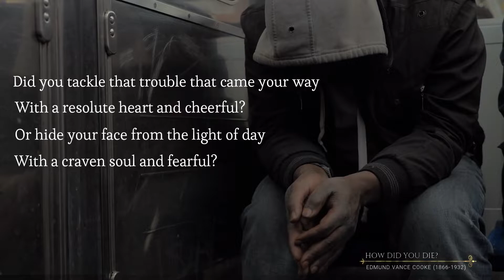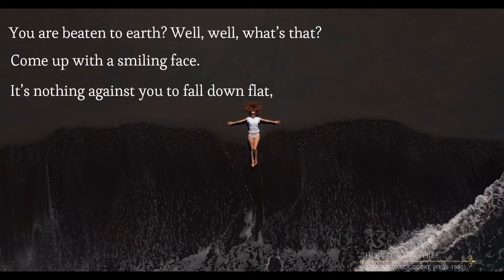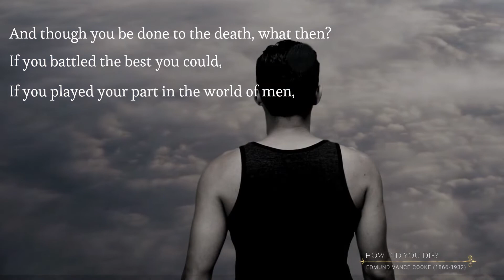How Did You Die by Edmund Vance Cooke (MOTIVATIONAL POEM)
"How did you die?" by Edmund Vance Cooke is a motivational poem giving the reader the courage to deal with troubles of life in the ideal manner.

He explains that trouble ends up being big or small according to our mindset to it. It does not matter whether the trouble hurt you or otherwise, what matter is just how you handled it. The poet further tells that we may get beaten lying flat on earth, and although such an experience is normal, we should immediately get up smiling. The secret is that no matter we are thrown down by the troubles, we can get back even stronger.

If we are hurt or injured badly while dealing with troubles, we should be proud of that, because what really matters is how we challenged the problems that came our way. We may die while facing the troubles, but if we fought the best we could, the critics will praise us.

Death concerns us all. It might come all of a sudden or it may come quietly. Our dying does not matter, what matters is exactly how we died, whether we died like a coward or like a hero.

This video is created by transforming existing filmed footage through the use of editing both audio and video elements, professional voice artists, and heavy effects work (in Wondershare Filmora) to produce educational and transformative content.

We create the content by editing various footage angles, special effects, and scenes together to react in time with the voice-over narration to give it a new context and entirely original storyline.

Powerful Mindset is created to inspire, motivate and enlighten you to discover the limitless potential of your life.

You are not a winner because it was never about winning. It's not about the game, It's about the life you live! You are a lover, who loved his life, which we hardly do.

So, make it worth living!

This is an original production and narration by Powerful Mindset.